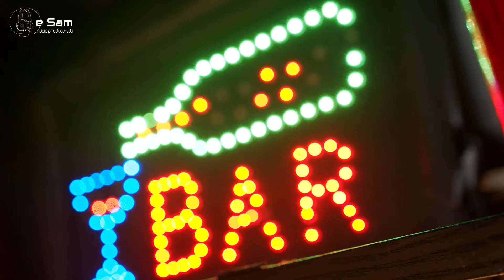e Sam - Energy Of Triumph | EDM & Dance Music- Night Club Video Clip and Ignite Your Potential Today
Step into a world of boundless potential and unyielding determination with our captivating video, "Energy of Triumph." This mesmerizing visual journey is a celebration of the human spirit's remarkable capacity to overcome challenges, shatter limitations, and emerge victorious in the face of adversity.

"Energy of Triumph" is not just a video; it's a testament to the indomitable spirit that resides within each of us. It reminds us that setbacks are temporary, and with the right mindset, we can harness the energy of triumph to propel ourselves forward, no matter the odds. This video serves as an uplifting reminder that every journey is unique, yet the energy that fuels triumph is a universal force that binds us all.

► MUSIC PRODUCER & MIX ENGINEER | e Sam

► Platforms e Sam on:
Amazon Music